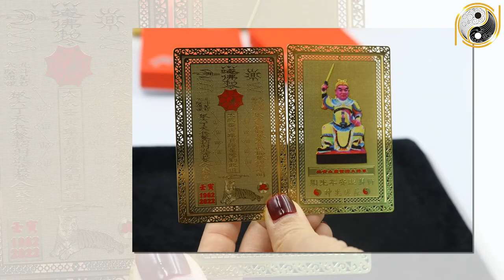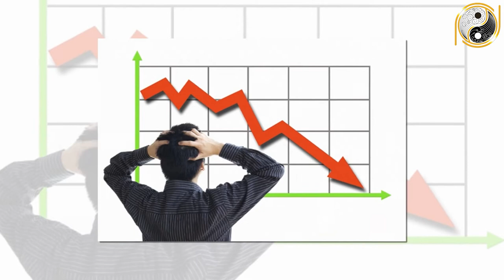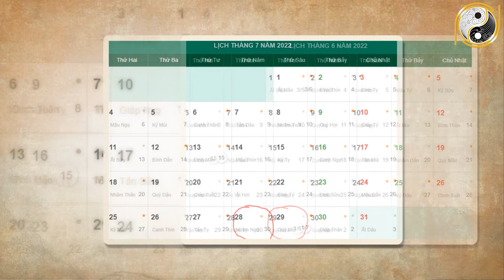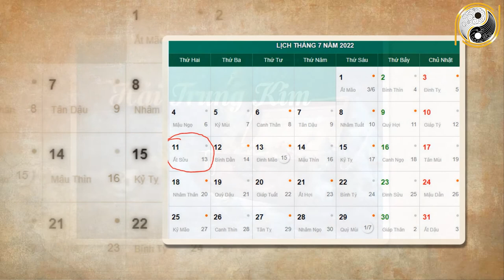Tháng 6 ÂL Năm 2022 Tuổi Bính Tý 1996 LÊN VOI HAY XUỐNG CHÓ, Biến Động Cực Lớn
01. Linh phù giải hạn
02. Hồ lô hóa giải Ngũ Hoàng
03. Mai Hoa Phú Quý
04. Gương bát quái tinh cầu
05. Kim bài thái tuế 2023
06. Vòng tam hợp Dần Ngọ Tuất
07. Vòng tam hợp Thân Tý Thìn
08. Vòng tam hợp Hợi Mão Mùi
09. Vòng Tam Hợp Tỵ Dậu Sửu
10. Bát bảo tâm kinh
11. Minh Quang pháp bảo cầu
12. Minh Quang pháp bảo lục giác
13. Tỳ Hưu Lộc Tài (Đồng)
14. Tỳ Hưu Khai Vận ( Bạch Ngọc)
15. Bách Niên Tụ Tài ( tụ tài lộc)
16. Song long ngọc ấn ( ấn thăng quan)
17. Kim bài ngũ Lộ Thần Tài
18. Hồ lô bình an ( treo xe)
19. Móc khóa văn xương
20. Ống bút văn xương gỗ đào
21. Bút văn xương gỗ đào
22. Bút văn xương gỗ đào nhỏ
23. Hoa mai kim tiền ( mạ vàng )
24. Các vật phẩm phong thủy khác Tháng 6 ÂL Năm 2022 Tuổi Bính Tý 1996 LÊN VOI HAY XUỐNG CHÓ, Biến Động Cực Lớn